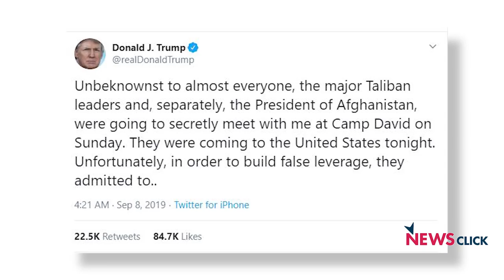The US is Focused On an Exit Rather Than Peace in Afghanistan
Newsclick's Prabir Purkayastha talks about US President Donald Trump's decision to end peace talks with the Taliban, and analyses what the endgame of the US is. He points out that peace in Afghanistan can be achieved only through the involvement and cooperation of other countries in the region.